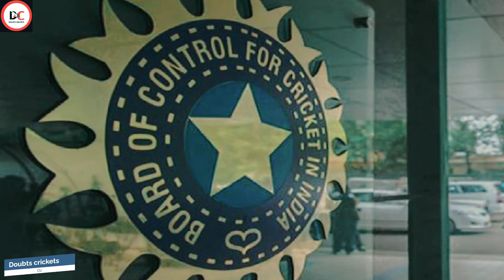22 अगस्त को क्या है खास ? | Rohit Sharma | Hardik Pandya | Rishabh pant | Doubts crickets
22 अगस्त को क्या है खास ?